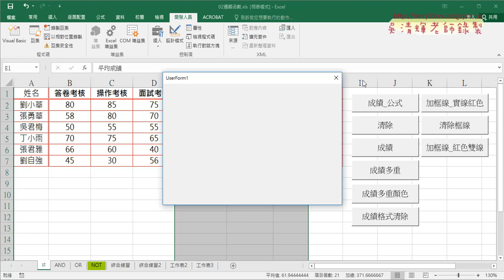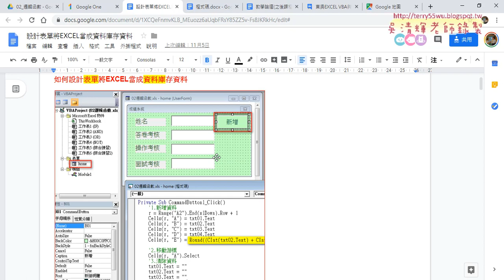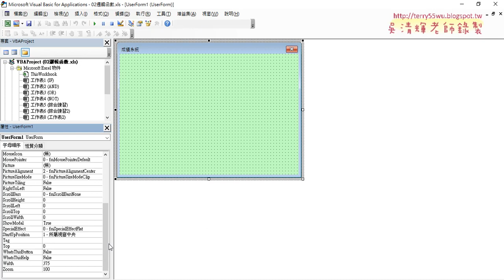03 插入自訂表單與屬性設定